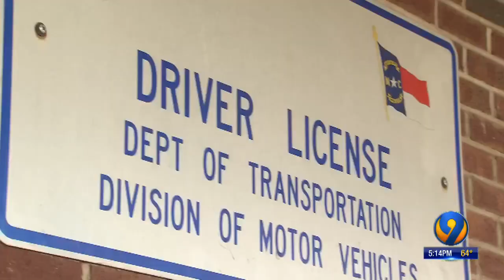New Bill Would Require Bicycle Registrations and Fees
New Bill Would Require North Carolina Bicycles to be Registered at DMV and pay Fees
02/27/19